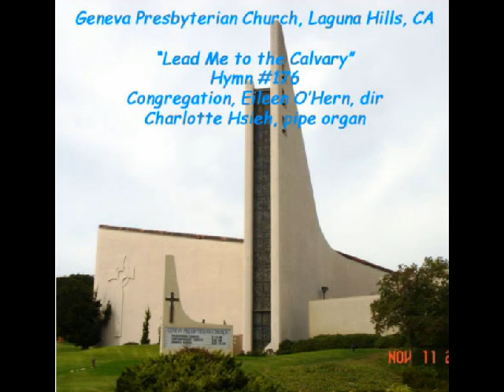Lead Me to Calvary, Hymn #176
Geneva Presbyterian Church, Laguna Hills, CA
Maundy Thursday 2012-4-5
Congregational Hymn #176
Eileen O'Hern director
Charlotte Hsieh, pipe organ